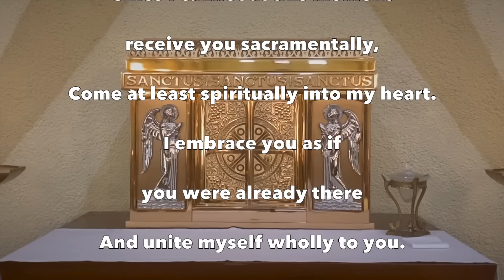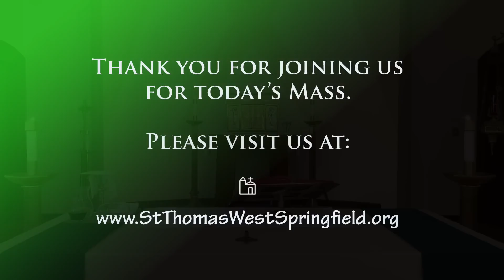Daily Mass Tuesday, July 12, 2022